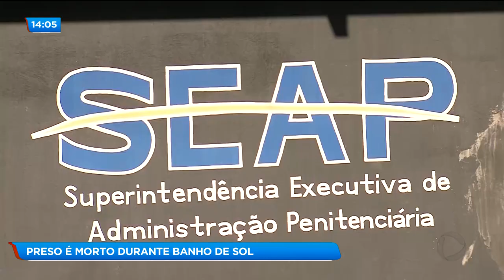PRESO É MORTO DURANTE BANHO DE SOL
Um preso foi morto durante o banho de sol no presídio de Jataí no fim de semana.